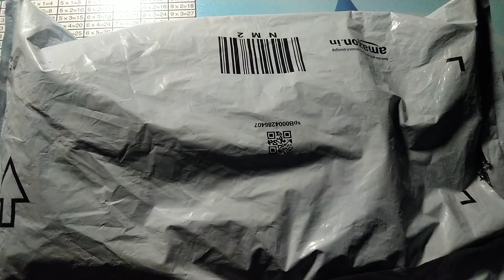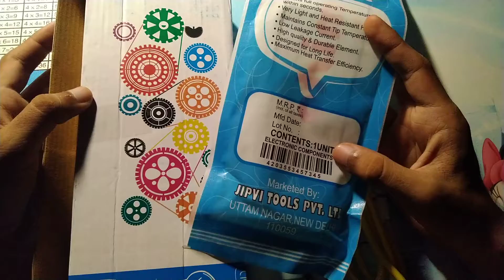Soldering Iron Machine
soldering machine to melt and attached